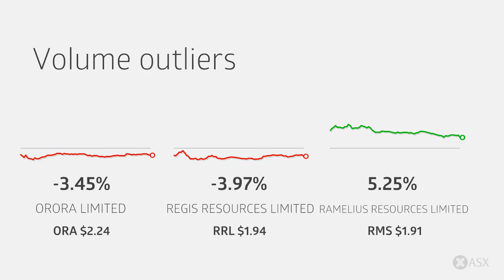ASX Daily Market Wrap